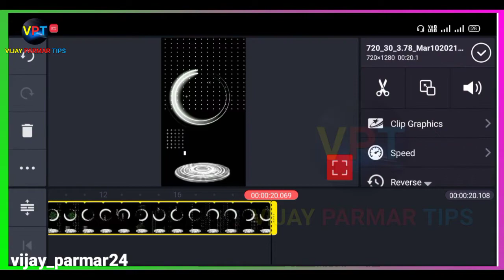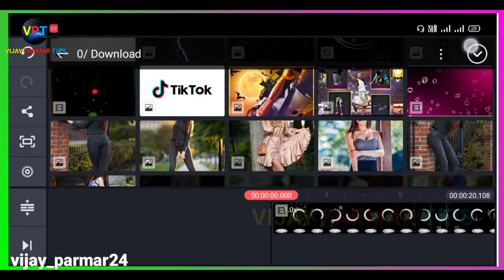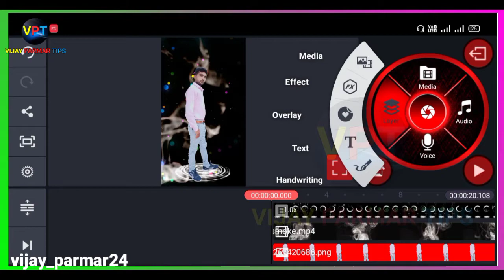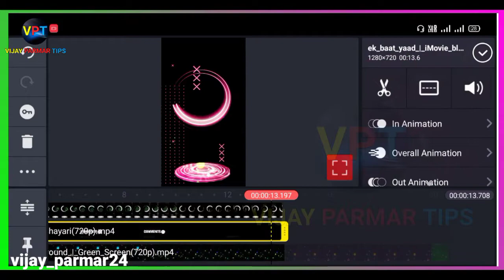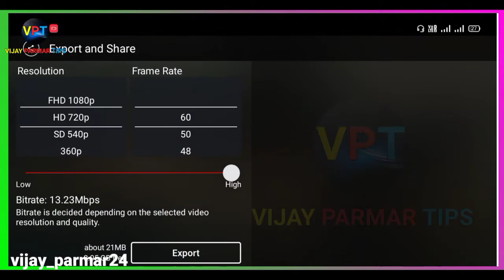colour ringlight effect status || video editing in kinemaster || vijay parmar tips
colour ringlight effect status video editing in kinemaster || New status Editing video || vijay parmar tips

♥♥♥♥♥ SETUP ♥♥♥♥♥

1 = mobile tripods

2 = boya mic

3 = laptop

4 = DSLR camera

5 = DSLR tripods

6 = mobile

7 = green screen

÷÷÷÷÷÷÷÷÷÷ social media ÷÷÷÷÷÷÷÷÷÷

SP CREATION
alight motion
alight motion wave effect in hindi .
color video
color smoke

 👉{Channel ...~..~